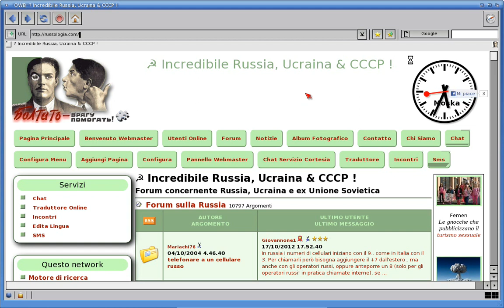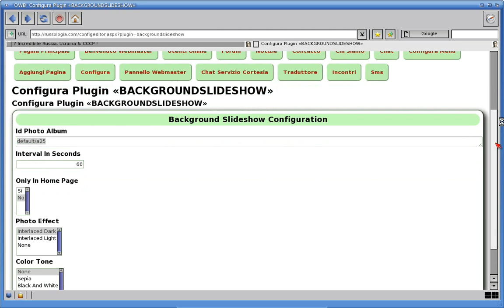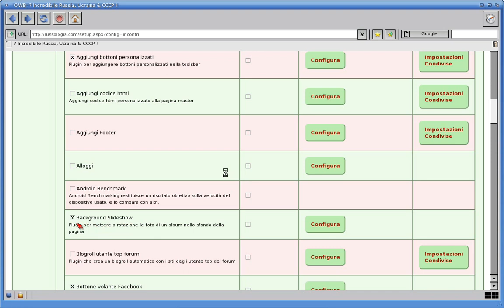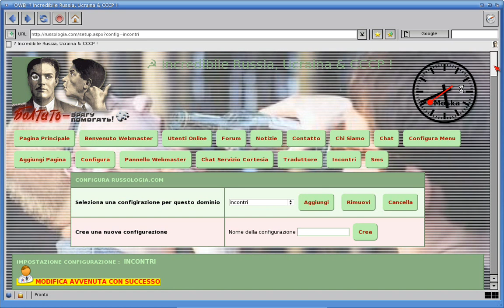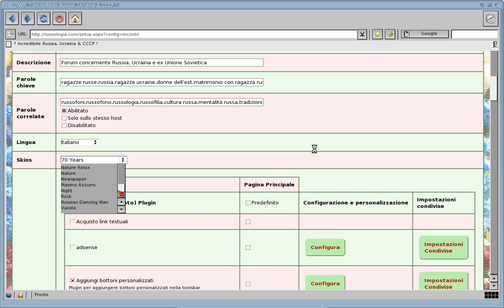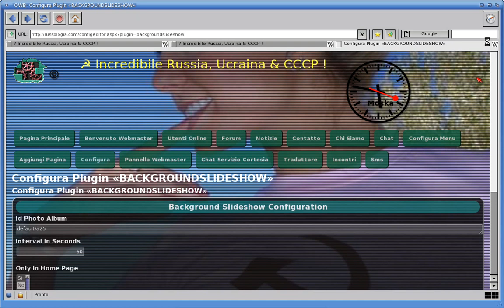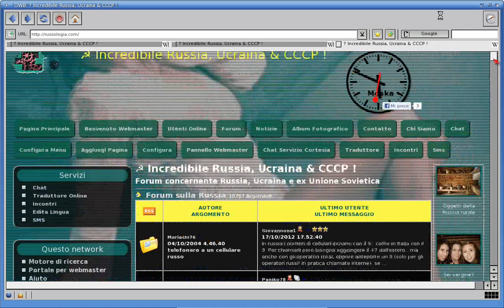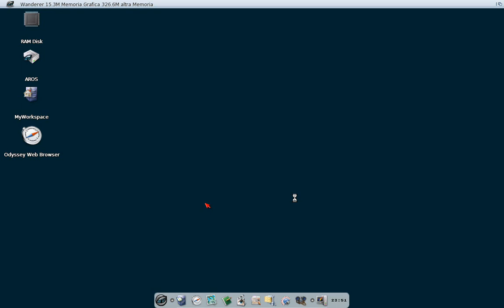Background Slideshow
Background Slideshow plugin for .NET CMS
Very cool INTERLACED effect! Slide show, background timer photo changer.
Visual studio CMS in Visual Basic